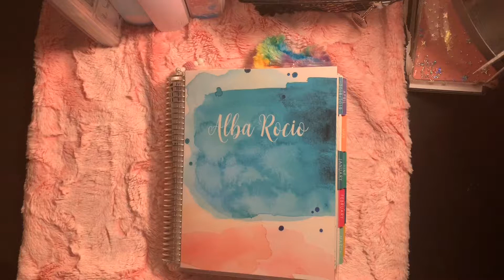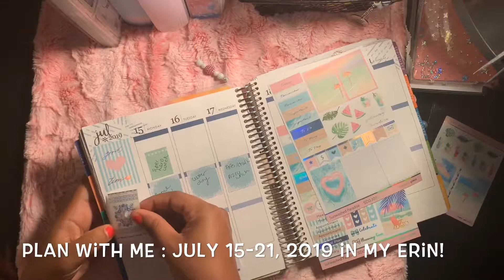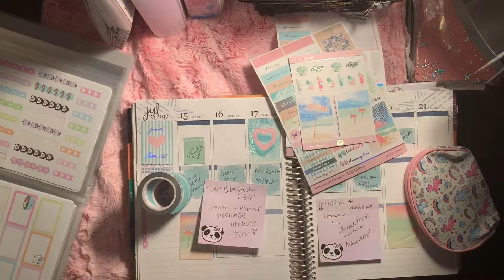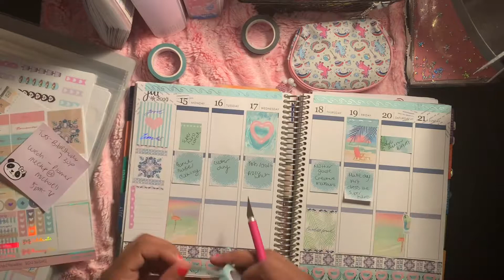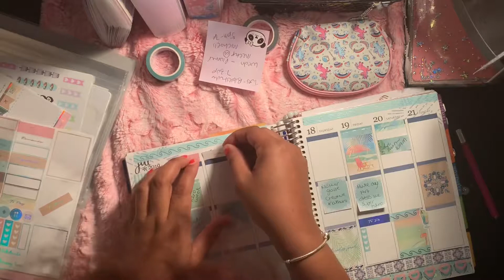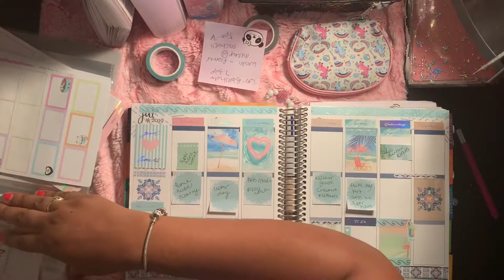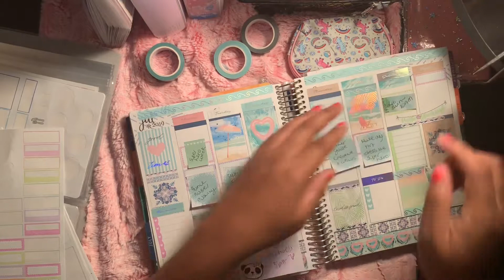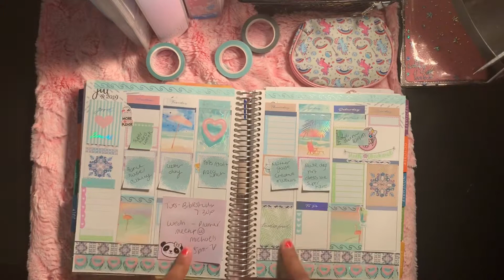Plan with me: July 15-21, 2019 in my Erin!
Hello!

Here is this past week spread using the simply gilded sticker kit for the first time ever! I totally Loved planning this spread ! Hope you all enjoyed it !

Xoxo